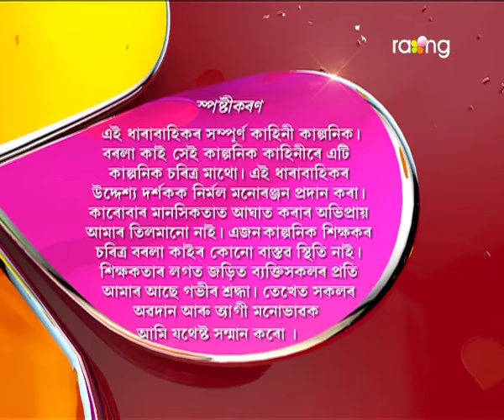Borola Kai | 4th Aug | Full Episode | No 405